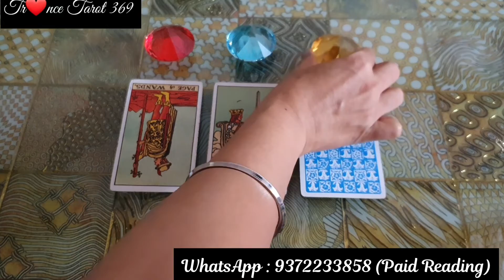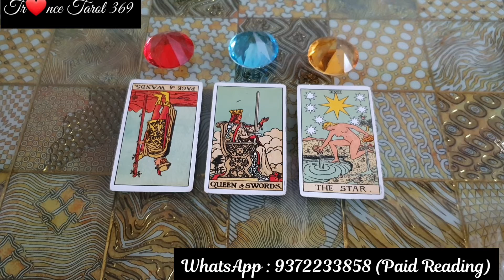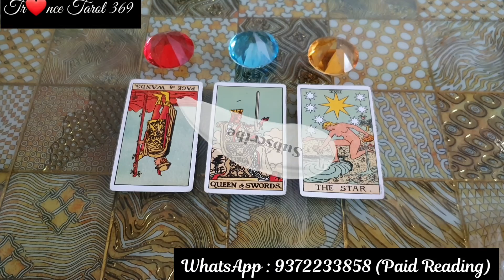KYA WOH APKO CALL YA MSG KARENGEY ?? @trancetarot3696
P1: 1:31
P2: 3:31
P3: 6:31